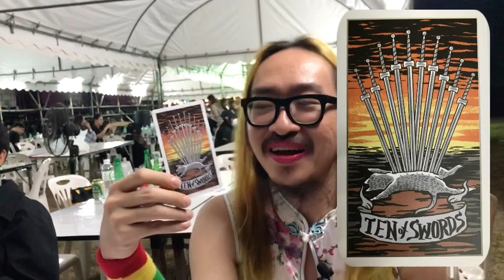ดวงรายสัปดาห์ ที่ไพ่ดาบออกเยอะ แต่หมอสองแนะหนทางแก้ไขไว้ให้แล้วจ้า (30 พ.ย. - 6 ธ.ค. 2563)